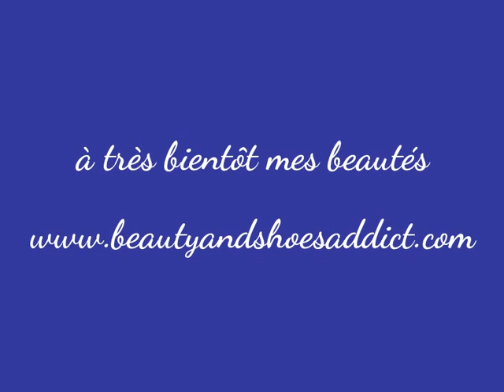Haul Laura Mercier, Chanel, Dior, Lancôme, Nars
Retrouvez-moi aussi sur instagram : beautyandshoesaddict23
ou sur twitter : BeautyandShoesA

Et toujours -10 % sur vos commandes Sigma en cliquant sur le lien et en entrant le code SEPT2014 pour le mois de septembre.